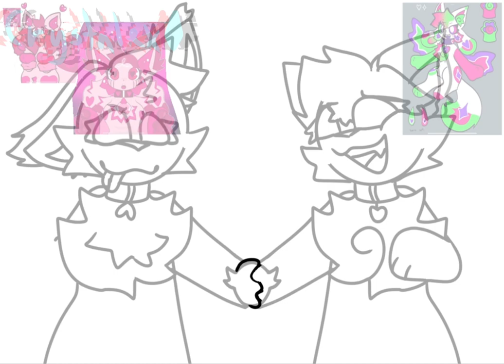Getting thru it together  Gift for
Kitt pls don’t beat urself up abt this. Make some time for yourself, and recover. :D
Ocs: spinel kd, Kitt
Ocs belong to @KittTheKittydog

I’m always here for you on yt if it helps!! ❤️‍🩹❤️‍🩹